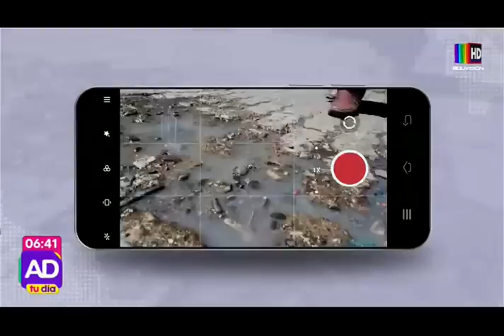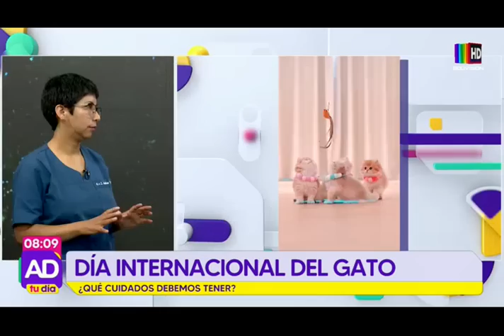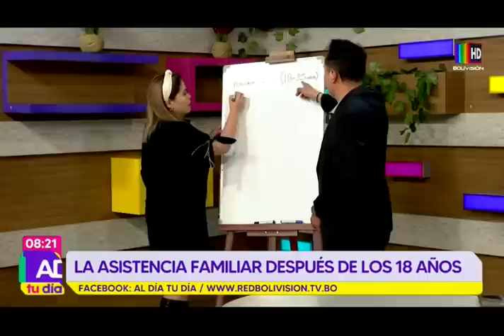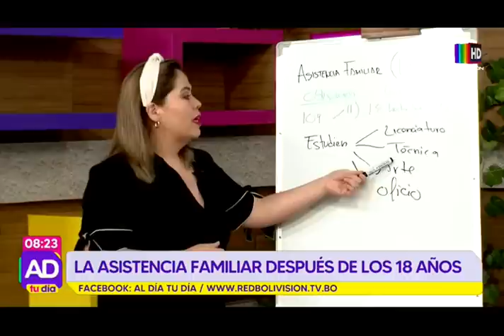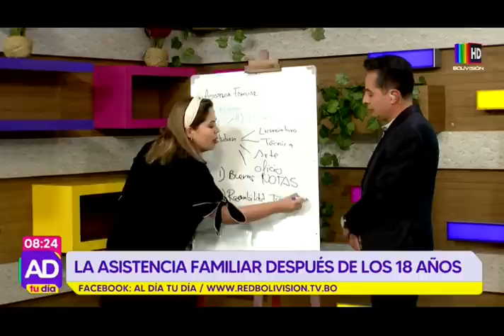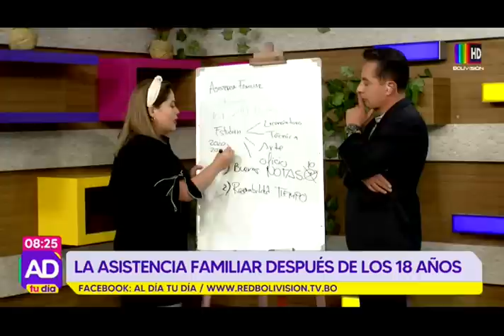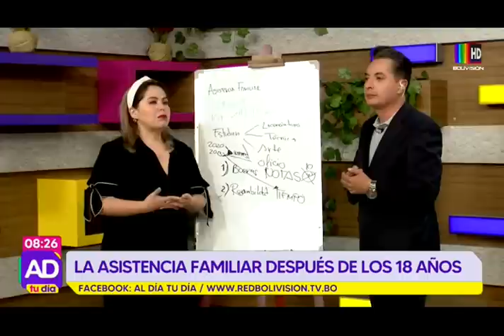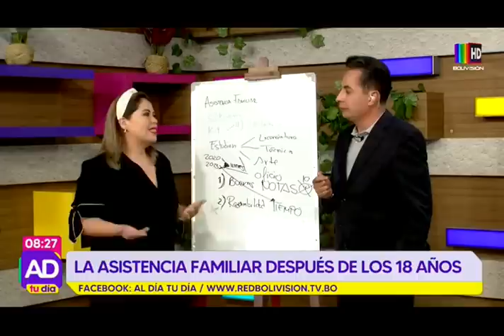Al Día Tu Día: 08 de agosto del 2023